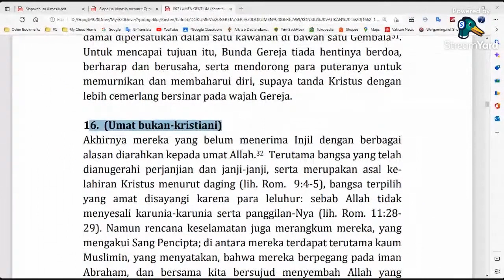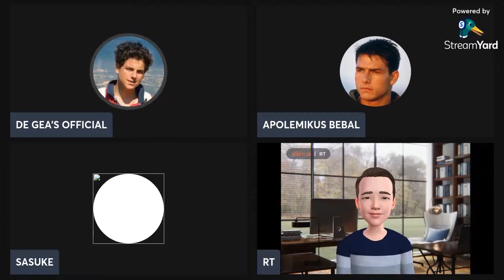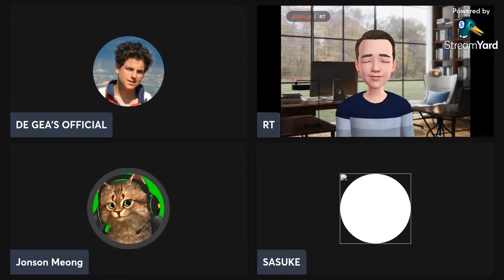APOLOGET KATOLIK GAK TEGA AJA MAKANYA TIDAK SELURUHNYA DIBUKA HEHE